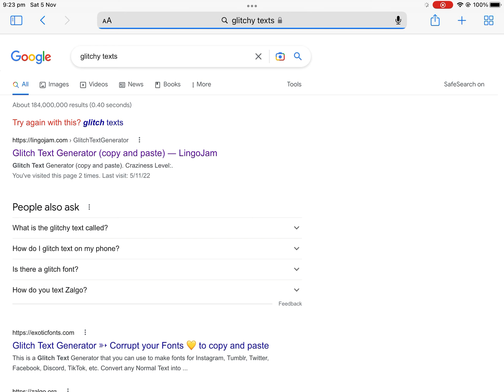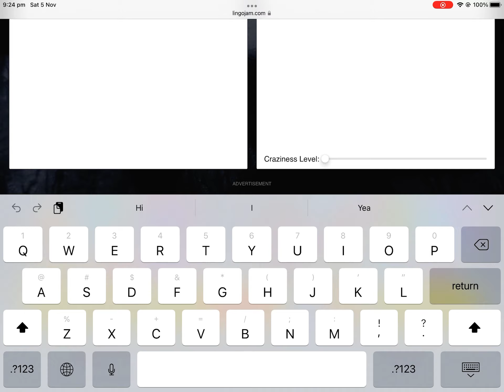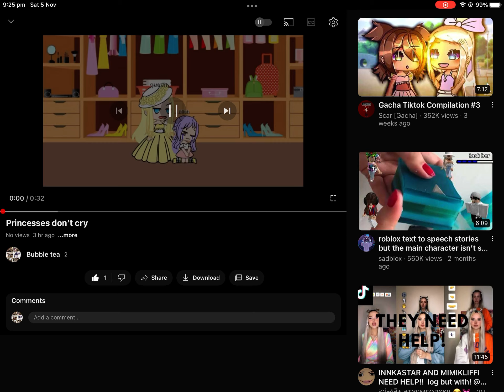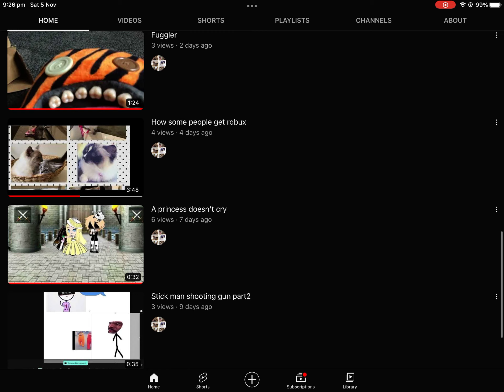Only hackers can do this